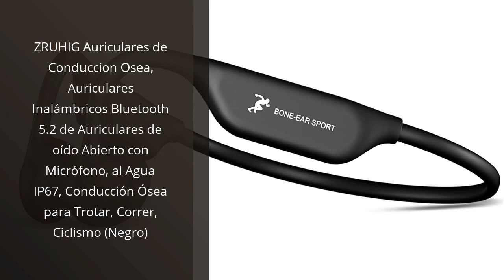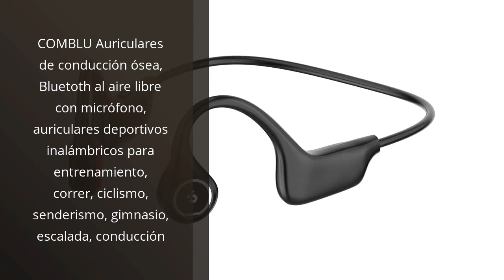Descubre los 5 mejores auriculares de conducción ósea para disfrutar de tu música al máximo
✋  Aquí están descubre los 5 mejores auriculares de conducción ósea para disfrutar de tu música al máximo disponibles en el mercado.

??? ENLACES DE COMPRA AURICULARES OSEOS ???

1) ZRUHIG Auriculares de Conduccion Osea, Auriculares Inalámbricos Bluetooth 5.2 de Auriculares de oído Abierto con Micrófono, al Agua IP67, Conducción Ósea para Trotar, Correr, Ciclismo (Negro)

2) SHOKZ OpenMove, Auriculares Conducción Ósea,Auriculares Deportivos Inalámbricos con Bluetooth 5.1, Carga USB-C, Micrófono Incorporado, Diseño Open-Ear

3) SHOKZ OpenRun(ex-Aeropex), Auriculares Conduccion Osea Auriculares Inalambricos Deportivos con Bluetooth 5.1, Comodidad Open-Ear, Impermeable IP67,para Running Ciclismo

4) Auriculares de Conducción Ósea, WANFEI Auriculares Inalámbricos Bluetooth 5.0 de Conducción Ósea con Micrófono IP55 Aleación de Titanio Auriculares Deportivos con Bluetooth para Jogging (Negro)

5) COMBLU Auriculares de conducción ósea, Bluetoth al aire libre con micrófono, auriculares deportivos inalámbricos para entrenamiento, correr, ciclismo, senderismo, gimnasio, escalada, conducción

00:00 - Intro
00:07 - 1) ZRUHIG Auriculares de Conduccion Osea, Auriculares...
00:39 - 2) SHOKZ OpenMove, Auriculares Conducción Ósea,Auriculares...
01:22 - 3) SHOKZ OpenRun(ex-Aeropex), Auriculares Conduccion Osea...
02:03 - 4) Auriculares de Conducción Ósea, WANFEI Auriculares...
02:44 - 5) COMBLU Auriculares de conducción ósea, Bluetoth al aire...
03:18 - Outro